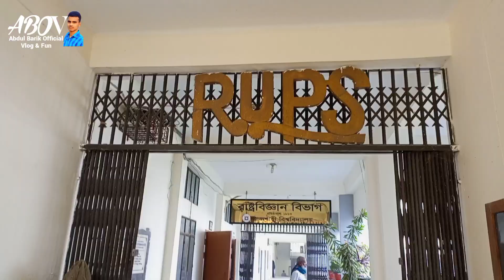First Viva, University of Rajshahi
জ্বালা অন্তর জ্বালা 😎
আজকের দিনটার শেষ মানেই বিশ্ববিদ্যালয় লাইফে একটা বছরের বিদায়।  পেয়েছি অসংখ্য মানুষের ভালোবাসা। বিশেষ করে বন্ধু বান্ধব❤️।

কিন্তু কিছু বাজে অভিজ্ঞতা আমাকে মানসিকভাবে আজও কষ্ট দেয়😢